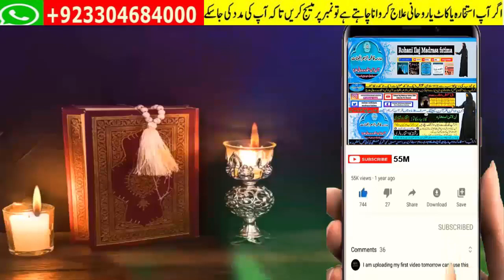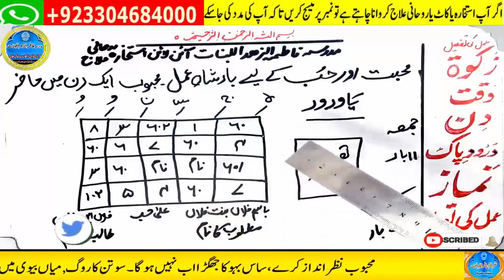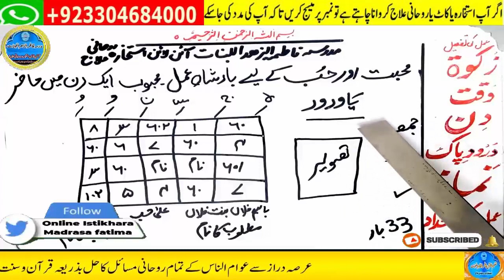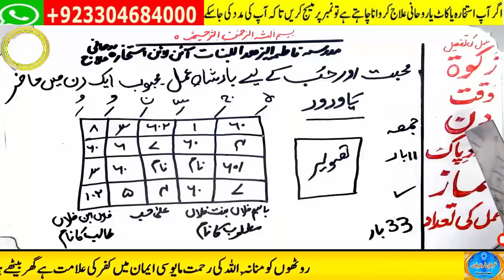mohabbat ka wazifa, wazifa for love, love marriage, mohabbat ka wazifa aag jesa, mohabbat ka taweez